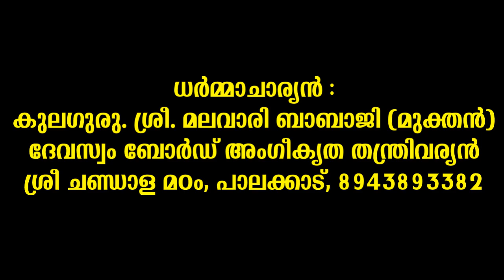കുല ധർമ്മം നമ്മെ ദേവി ദേവന്മാരും ഋഷിമാരും ആക്കും. എങ്ങനെ? കൗള ധർമ്മത്തെ അടുത്തറിയുക. 8943893382